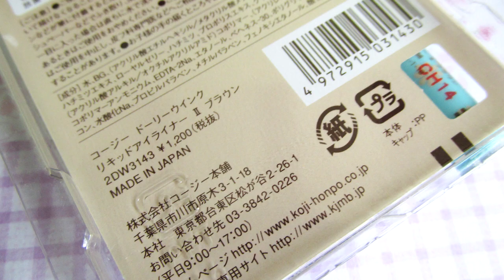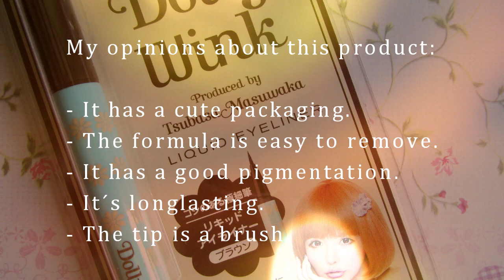KOJI Dolly Wink Brown Liquid Eyeliner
"Don't forget to watch in HD for a better quality!"

KOJI Dolly Wink Brown Liquid Eyeliner Review + Demo

✧ This video is recorded, edited and produced by me.